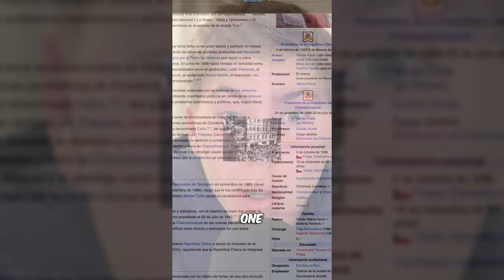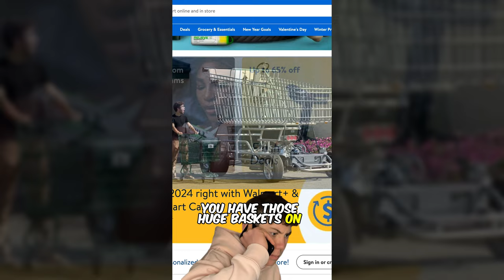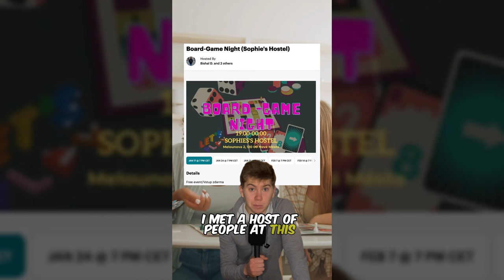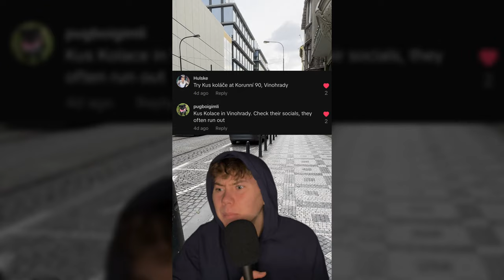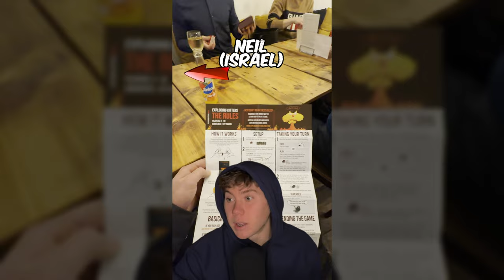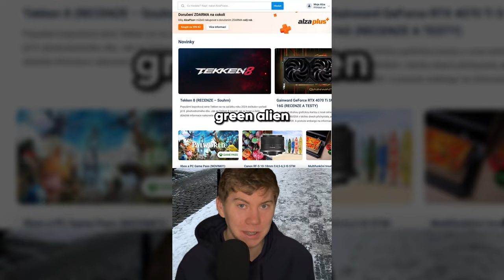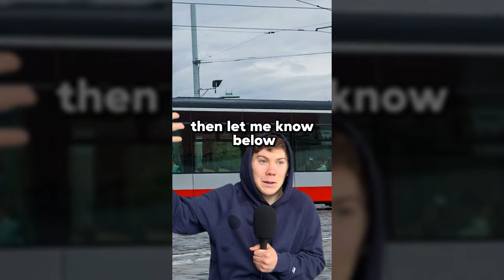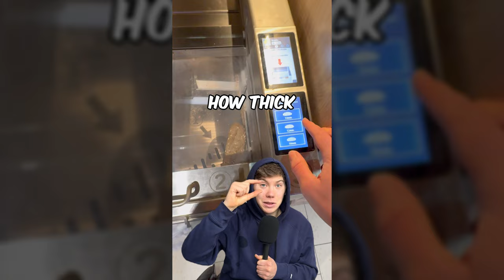31 Days in the Czech Republic Compilation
I made a short for all 31 days I spent in the Czech Republic... here is the complete compilation!!